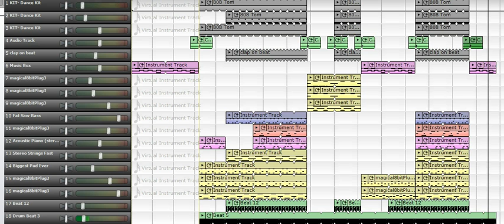Lost to the Zombies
No real explanation for the title, unless you want to sing
"WEEEEE ARE NOOOOOOOOW
LOST TO THE ZOOOMBIEEES"
And then make up lyrics for the next bit, because I haven't done so.

The program used is Mixcraft 5